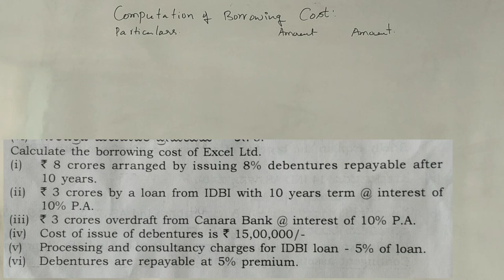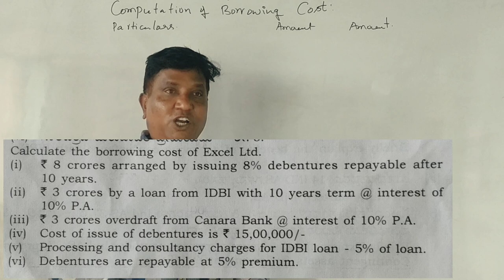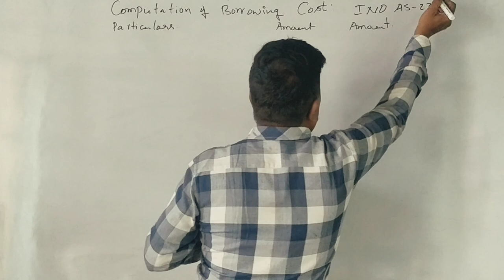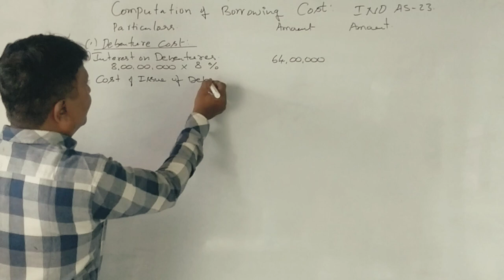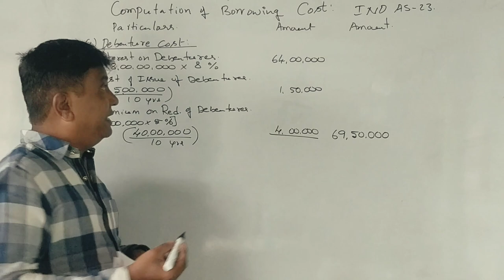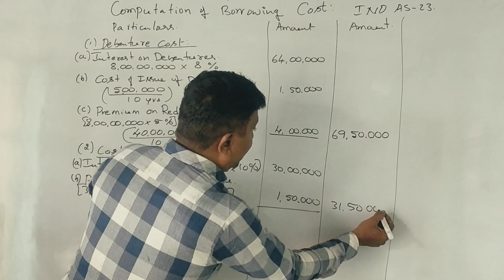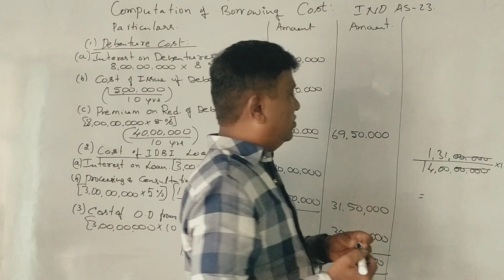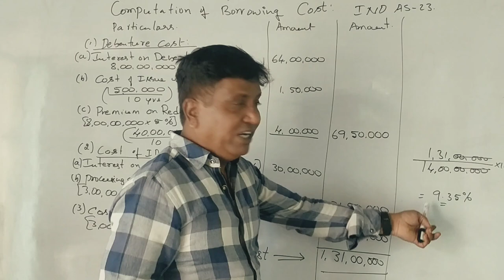IFRS - Chapter 2 - IND AS -23 Borrowing Cost in Kannada PART 2 -2019 Question Paper for 7 Marks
IFRS - Borrowing Cost - IND AS -23 in Kannada PART 2 -2019 Question Paper for 7 Marks By Srinath Sir